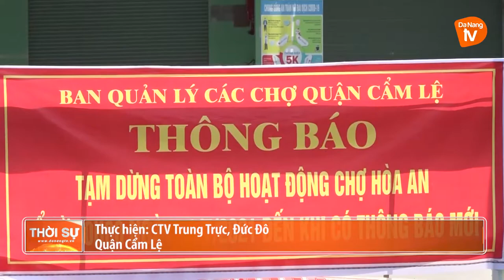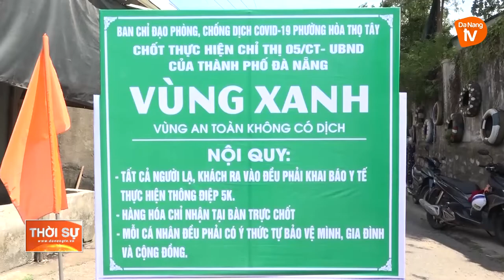CẨM LỆ: 6/6 PHƯỜNG ĐẠT VÙNG XANH